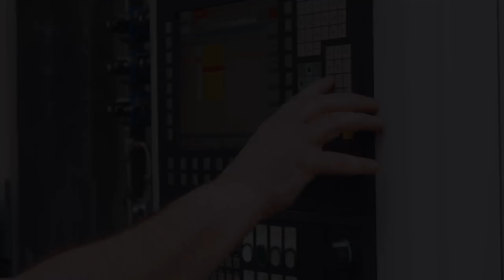DAF: entering a new era in engine manufacturing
Our DAF Engine Plant in Eindhoven enters a new era in engine manufacturing. An area of almost 7,500 square meters is freed up to make room for more than 43 ultra-modern machines and 10 state-of-the-art robots.

We’re now able to manufacture cylinder blocks and cylinder heads for our popular PACCAR MX-11 engines. Watch the video now.